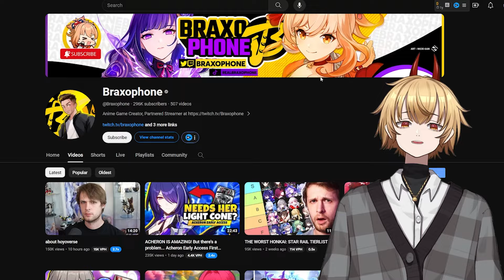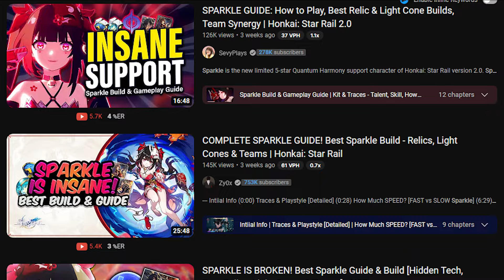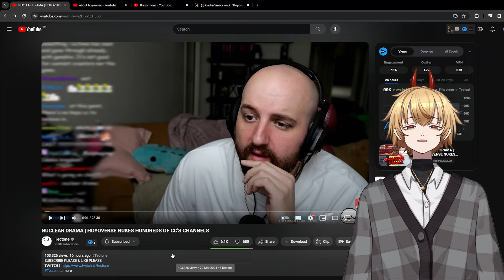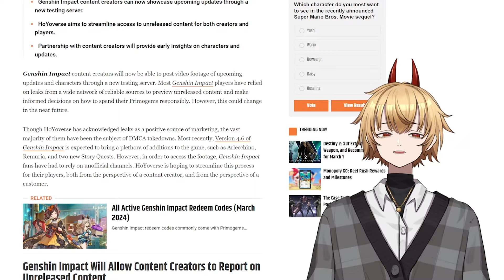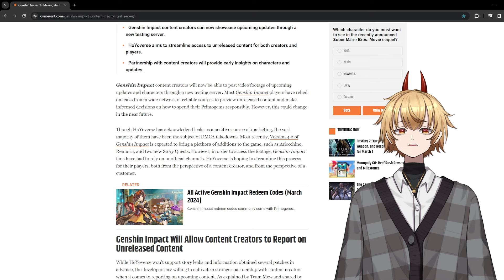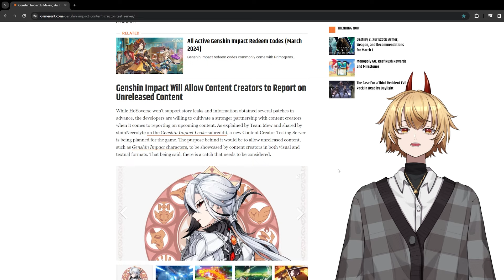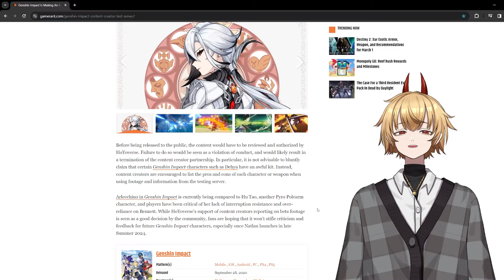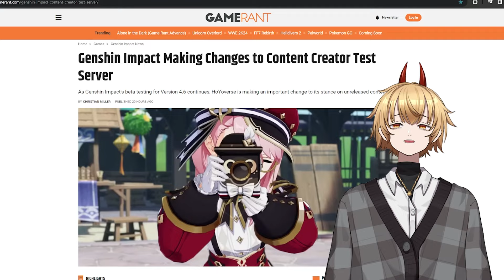The Honkai Star Rail Drama Is Getting INSANE...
In this video I talk about the recent Honkai Star Rail drama including content creators like Braxophone who have been under fire for using early access footage of Acheron which was allowed by Hoyoverse, I explain everything you need to know about what's going on, who is actually in the wrong and how could this also affect Genshin Impact. All of this NUCLEAR DRAMA is getting out of hand and I hope to properly inform the Honkai Star Rail and Genshin Impact community on what is happening as best I can.

I do want to add, the second segment of this video was recorded before the drama and although I do think allowing creators to have a testing server is great, it is only great if they can say what they think and it is available for ALL content creators...

Creators Mentioned Go Follow!
Timestamps:
0:00 What Happened?
01:10 Why Is This Bad?
03:57 How This Affects Genshin Too
04:46 Leaks are Bad
06:37 Hoyo Working With CCs
07:51 The Catch